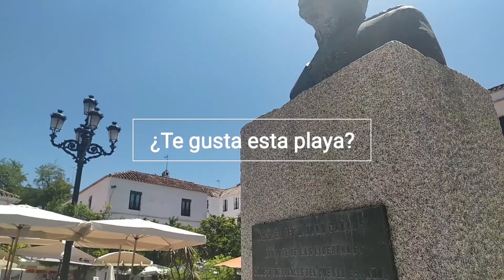🏖️ PLAYA del Faro ▷ Marbella ◁ | Málaga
🏝️ La Playa del Faro es una de las más visitadas de toda la Costa del Sol 🌞. Es una zona muy animada 💃, con gran cantidad de turistas, tanto españoles como extranjeros, donde no faltan chiringuitos ni restaurantes de calidad. 🍽️🍷

⛱️ Estando a 5 minutos del centro de Marbella, ¿Quién no quiere ir a la playita y de compras en el mismo día? 🤔 En el paseo marítimo abundan las tiendas y los comercios de souvenirs. 🛍️
No se trata, de una playa para relajarse y desconectar del mundo, sino más bien de un lugar para divertirse y disfrutar del bullicio y el ambiente marbellí. 😎👌
Te invitamos a que descubras el magnífico faro 🚨 de 1864 que le da nombre a esta playa.

🌞 ¡No te pierdas una de las mejores playas de Málaga! 🌞

🔴🎦¿QUÉ USAMOS PARA NUESTROS VÍDEOS?🎦🔴
📷 Cámara de Acción
📱 Móvil para grabar vídeo